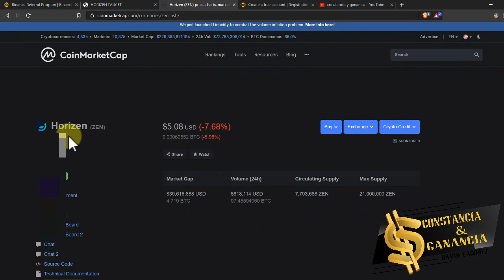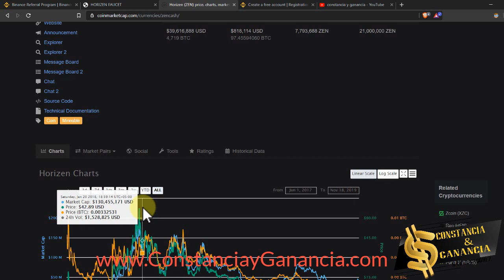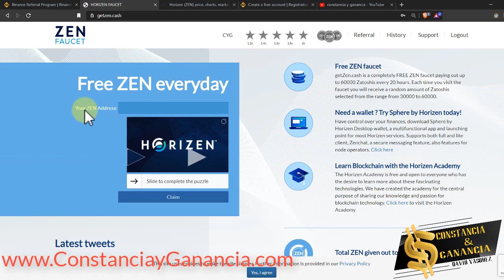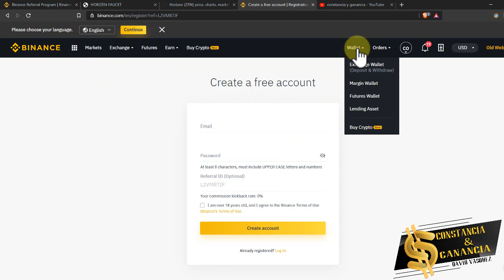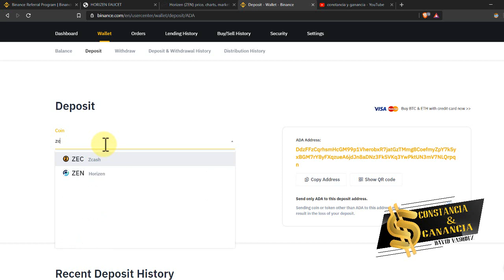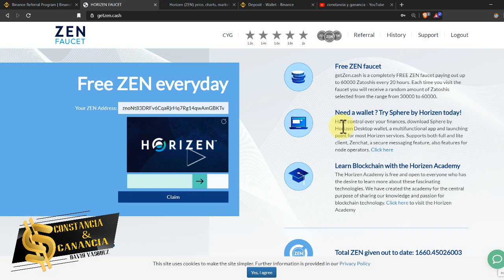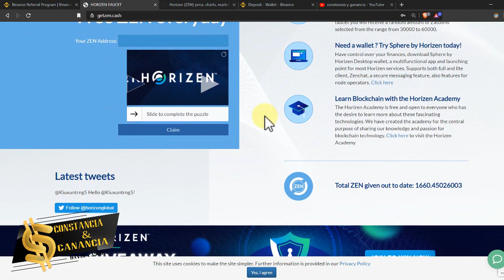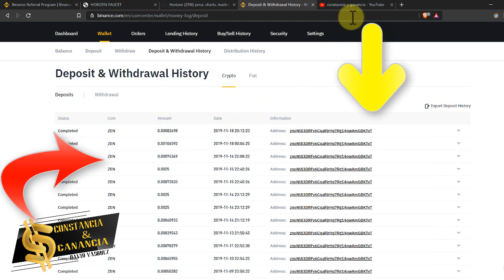✅ FAUCET ZEN 😱 PAGO INSTANTÁNEO directo a BINANCE [ APROVECHA AHORA ] 👈 ✅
2. Verificar correo SOLO GMAIL
3. Coloque su billetera ZEN y cree una:
4. Reclame MONEDAS GRATIS cada 20 HORAS  🤑

➡️ ConstanciayGanancia.com

🔥 GRATIS

Contacto 📞